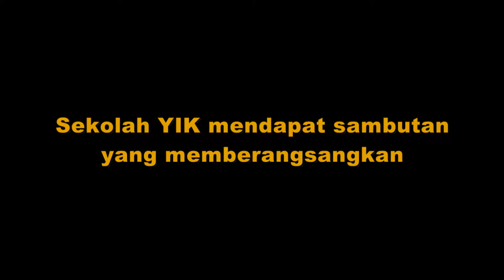Sekolah YIK Mendapat Sambutan Memberangsangkan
Pendaftaran pelajar baru di sekolah sekolah kelolaan Yayasan Islam Kelantan mendapat permohonan yang melebihi daripada kemampuan untuk menampung pelajar tersebut